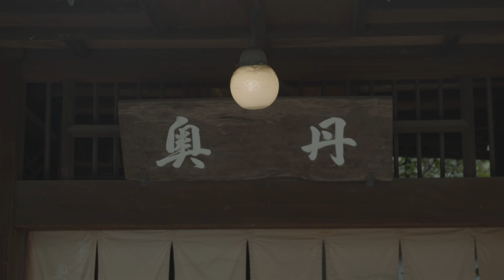【奧丹湯豆腐】豆腐界的愛馬仕，京都380年老店的經營秘訣 @leekomaki ｜大道至简，大味若淡，体味静谧京都｜日本百年老店系列｜社長劉洋第70期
【奧丹湯豆腐】豆腐界的愛馬仕，京都380年老店的經營秘訣｜大道至简，大味若淡，体味静谧京都｜日本百年老店系列｜社長劉洋第70期

谷町君分享會：
每週六北京時間14:00～16:00（東京時間15:00～17:00），
谷町君高級顧問為您深度講解「日本移民·投資·房產」。名額有限，快來報名吧！

私人微信：xadr66666
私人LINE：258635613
私人電報Telegram：onlyzzjp